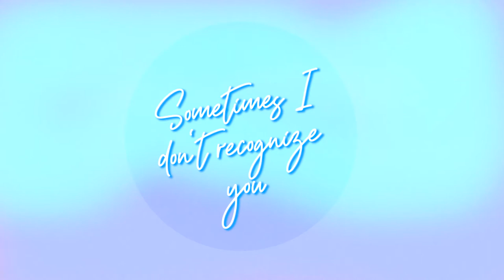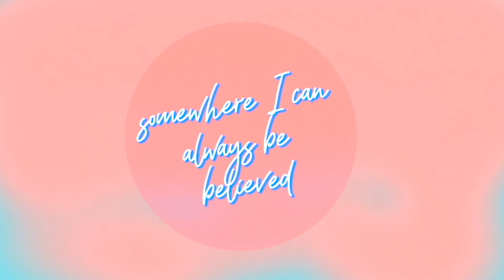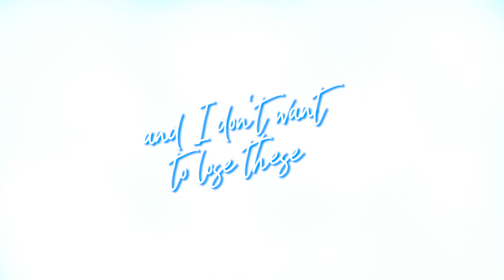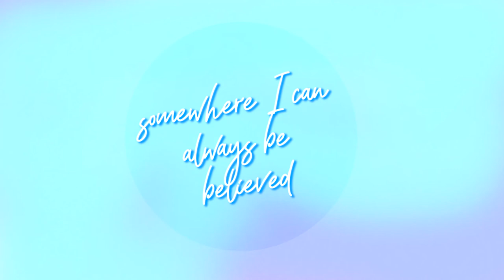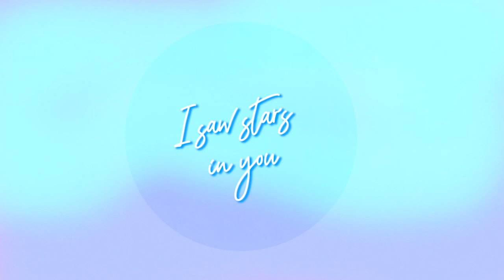Italy - Jack Jupiter, Strawberry Cassette (Lyric Video)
The second to last track on "Little Tokyo, 2019," the piano ballad :O